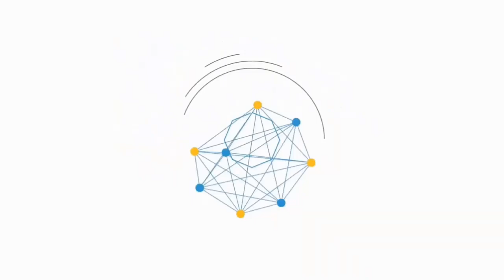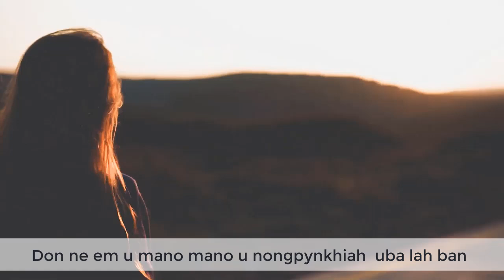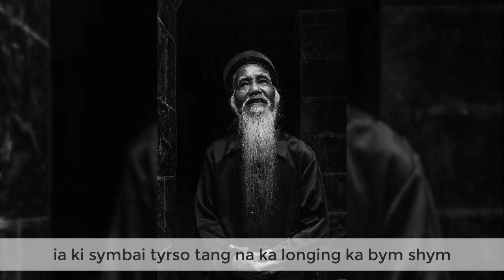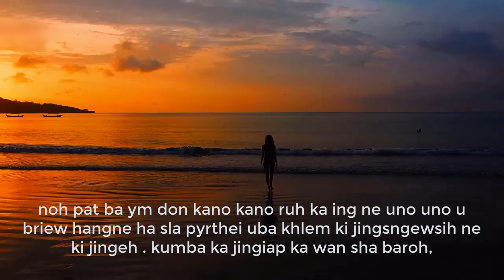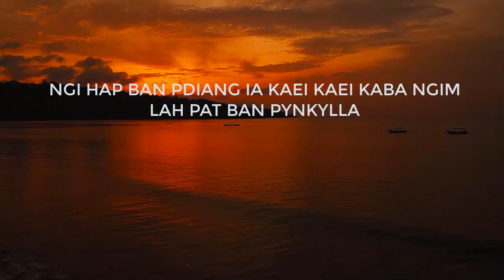U Riewstad bad Ka Longkmie. //Khasi Inspirational Story